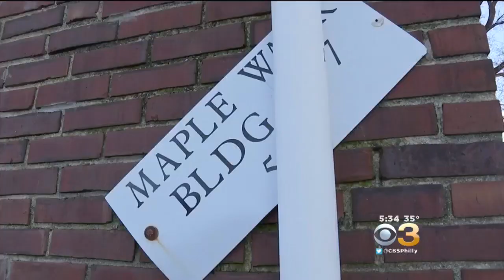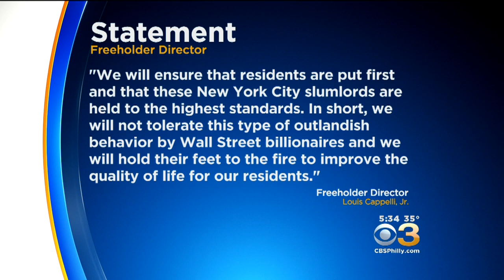Residents Still Unsatisfied With Apartment Owners After Overflowing Trash Saga